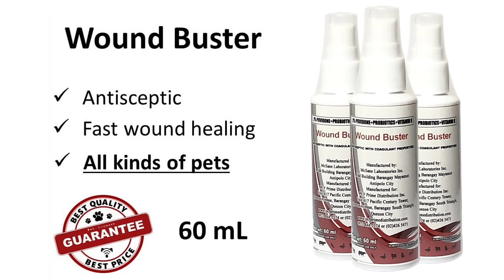MALUPIT NA BREEDING ITO! APAT ANG NAG-HEAT 🔥 • Sam Walastik